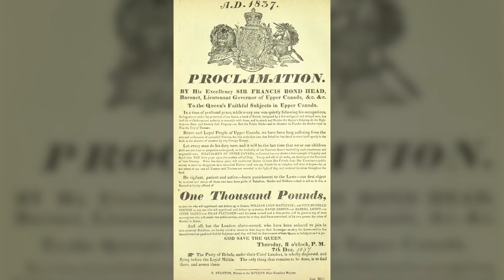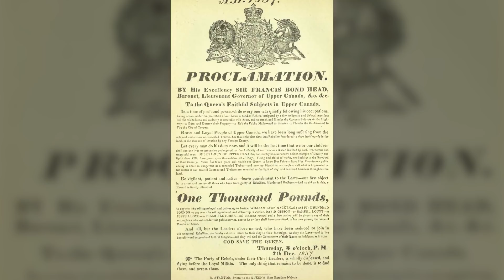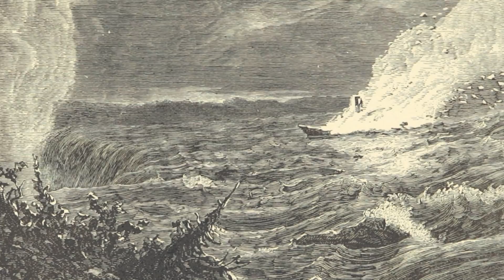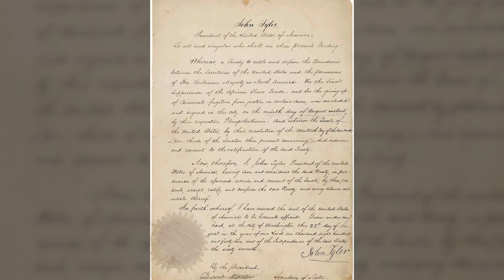Raid in New York - The Caroline Affair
At 5,525 miles long, the border between Canada and the United States of America is the longest undefended border in the world. Both nations have enjoyed decades of cooperation in defending the North American continent from external threats and have shared cultural and economic interests to exploit. However, it was not always this way particularly during the early decades following the United States’ emergence as an independent nation during the American Revolution in 1776.

Looking northwards, many Americans felt a sense of kinship with those living under the British crown on land that would one day become Canada and who also desired to breakaway from the British crown in pursuit of their own destiny. While the future-Canadians didn’t seem to have the same collective desire to become independent as their former cousins south of the border, that didn’t stop some of them from trying and there were more than a few Americans willing to help them.

This would result in a chapter of history that is seldom talked about today but would have massive ramifications for the then nascent arena of international law surrounding warfare. This is the story of the Caroline Affair and how it has been referenced if not directly then certainly indirectly prior to almost every major conflict since 1842 as it outlined when one country could attack another first yet still act in self-defence. Welcome to Wars of the World.

0:00 Introduction
1:56 Unfinished Business
7:58 The Caroline
14:05 The Patriot War
19:29 The Caroline Test

Narrated by: Will Earl
Written & Researched by: Tony Wilkins
Edited by: James Wade & Kieran Kennerley